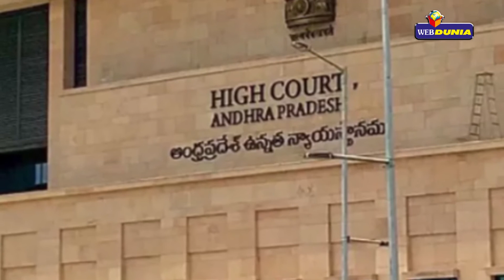Cashew జీడిపప్పులు తింటే బరువు పెరుగుతారా?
జీడిపప్పు ప్యాకెట్లు బ్యాగులో వేసుకుని సమయం దొరికినప్పుడల్లా అలా నాలుగేసి నమిలేస్తున్నారా? తిన్నాక బరువు పెరిగిపోతామేమోనని అనుమానం వుందా? అయితే ఈ కథనం చదవాల్సిందే. జీడిపప్పులో విటమిన్ సి, థయామిన్, విటమిన్ బి6, మెగ్నీషియం, జింక్, కాపర్, ఐరన్, పొటాషియం వంటి ధాతువులు వున్నాయి. జీడిపప్పులో హార్మోన్లను క్రమబద్ధీకరించే గుణం వుంది.

జీడిపప్పులో మెటబాలిజంను సక్రమపరిచి.. ఆరోగ్యంగా వుండేలా చేస్తుంది. ఇందులో పీచు పదార్థాలు ఆకలి వేసేలా చేయవు. అందుకే రోజు మొత్తం జీడిపప్పును స్నాక్స్‌గా తీసుకుంటేనే ఆకలిని పక్కనబెట్టేయవచ్చు. ఇందులోని కాపర్, ఐరన్ రక్తకణాల సంఖ్యను పెంచుతుంది. వ్యాధినిరోధకత పెరుగుతుంది. ఆరోగ్యకరమైన ఎముకలకు జీడిపప్పులు బలాన్నిస్తాయి. ఇందులోని లుటిన్ అనే పదార్థం కంటికి మేలు చేస్తుంది. కంటిపై పొరను పేరనీయకుండా చేస్తుంది.

రోజుకు గుప్పెడు జీడిపప్పులు తీసుకుంటే ఆరోగ్యానికి ఎంతో మేలు చేకూరుతుంది. జీడిపప్పుతో పాటు వాల్‌నట్స్, బాదం, ఎండు ద్రాక్షలు, పండ్లు వంటివి తీసుకోవచ్చు. జీడిపప్పులతో బరువు పెరిగే అవకాశం లేదని న్యూట్రీషియన్లు చెప్తున్నారు. అంతేకాదు.. బరువు కూడా తగ్గుతారు. మహిళలు, పురుషులు రోజును నాలుగు గ్రాముల మేర జీడిపప్పుల్ని తీసుకుంటే ఆకలి ఎక్కువగా వేయకపోవడం ద్వారా బరువును నియంత్రించుకోగలుగుతారు. తద్వారా ఒబిసిటీ భయం వుండదు.

కానీ ఉప్పులో వేయించిన జీడిపప్పును తీసుకోకపోవడం మంచిది. దీనికి బదులు వట్టి జీడిపప్పులను దోరగా వేయించి తీసుకోవచ్చు. మాంసాహారం కంటే స్నాక్స్‌గా జీడిపప్పును తీసుకుంటే.. శరీరానికి కావాల్సిన ప్రోటీన్లు సులభంగా అందుతాయి. కాబట్టి జీడిపప్పును తీసుకుంటే బరువు పెరగరు. రోజుకు గుప్పెడు జీడిపప్పులు తీసుకుంటే చాలు.. బరువు ఇట్టే తగ్గిపోతారని న్యూట్రీషియన్లు చెప్తున్నారు. అది మోతాదుకు మించకూడదని వారు సెలవిస్తున్నారు.

Eating cashews often increases body weight